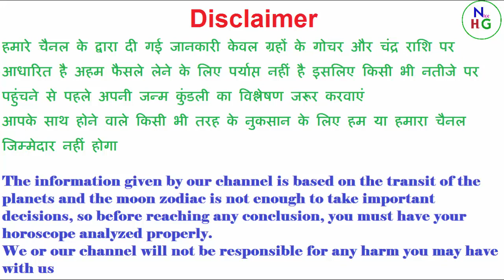सिर्फ दो लौंग देर नहीं लगेगी रोडपति से करोड़पति बनने में लौंग के प्रयोग से खुल जाएगी किस्मत Astro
लौंग के प्रयोग से खुल जाएगी किस्मत रोडपति भी होंगे करोड़पति कोई नहीं रोक सकता navratri2022​ goddessdurga​